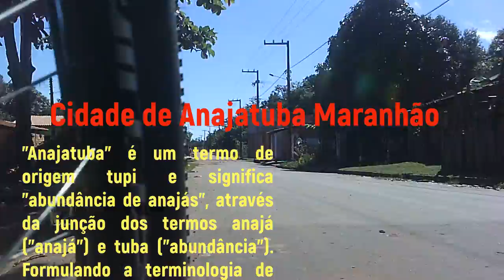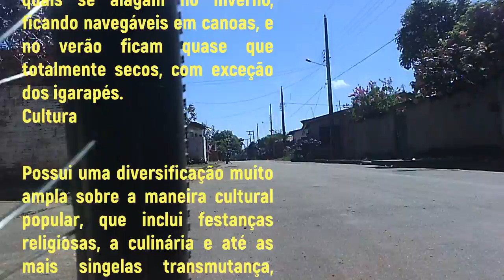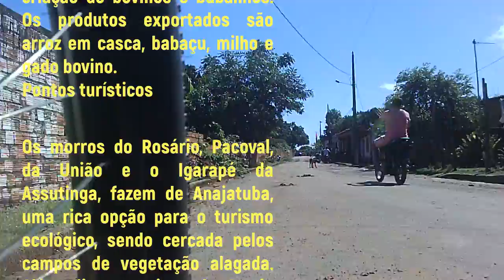Mini Câmera QS11 Pedalando na Cidade de Anajatuba Maranhão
Cidade de Anajatuba Maranhão

"Anajatuba" é um termo de origem tupi e significa "abundância de anajás", através da junção dos termos anajá ("anajá") e tuba ("abundância"). Formulando a terminologia de anajás em Abundância.

Geografia

Sua população estimada em 26 214 habitantes segundo Censo 2014 do IBGE.

Em sua maior parte é cercada por terrenos alagadiços, denominados campos que cercam sua sede e povoados, os quais se alagam no inverno, ficando navegáveis em canoas, e no verão ficam quase que totalmente secos, com exceção dos igarapés.
Cultura

Possui uma diversificação muito ampla sobre a maneira cultural popular, que inclui festanças religiosas, a culinária e até as mais singelas transmutança, período em que é feito o transporte do gado da área alta seca para terrenos mais baixos e úmidos.
Economia

A economia de Anajatuba é agrária, com a produção de arroz, milho e mandioca. A pecuária é composta pela criação de bovinos e bubalinos. Os produtos exportados são arroz em casca, babaçu, milho e gado bovino.
Pontos turísticos

Os morros do Rosário, Pacoval, da União e o Igarapé da Assutinga, fazem de Anajatuba, uma rica opção para o turismo ecológico, sendo cercada pelos campos de vegetação alagada. Além disso a vista da Igreja Matriz em frente ao campo alagado torna-se o cartão postal da cidade.Sem falar na Praça Cívica.

Outras atrações são os festejos da Padroeira Nossa Senhora do Rosário (em novembro), o Festival do Caranguejo, o Carnaval, as Festas Juninas e o Festejo de São Benedito (de 01 a 6 de Janeiro).